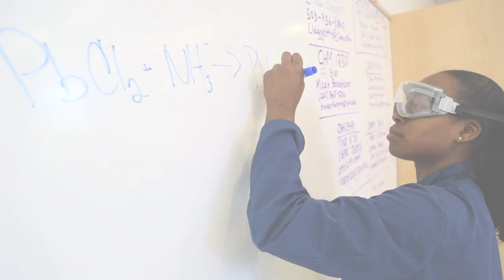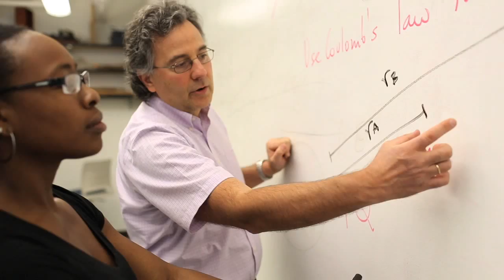My World: Briana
Briana Clarke is an engineering and physics double major at Seattle Pacific University. Learn about her studies and the new dance club she helped start called "Ekene."

etc Magazine's "My World" series takes a look into the lives of SPU students: from art majors to biology majors, runners to dancers, music lovers to book worms... Our students are unique, individual, and engaging.